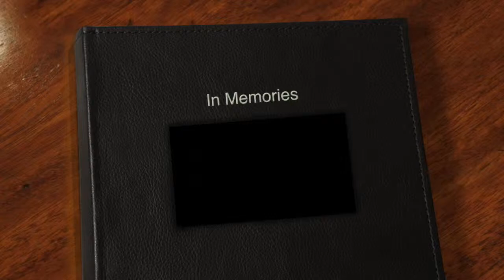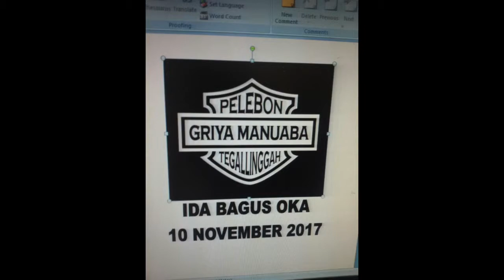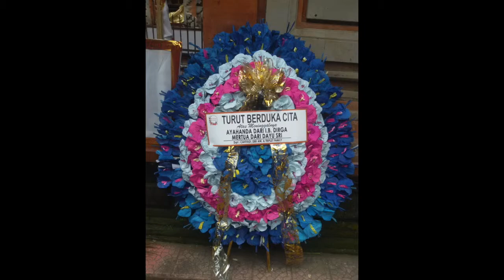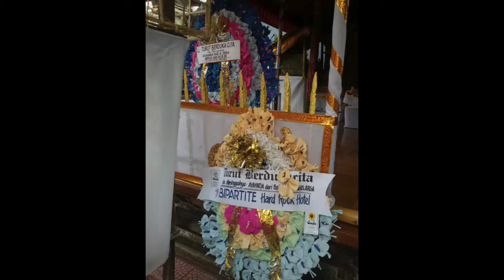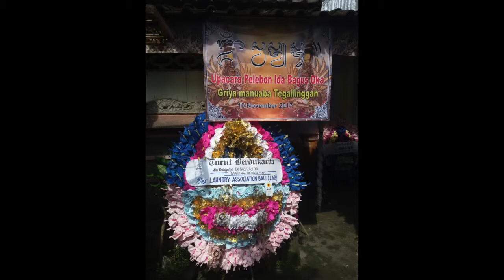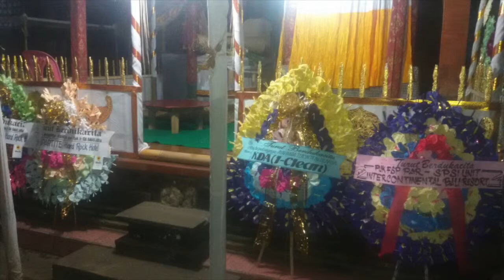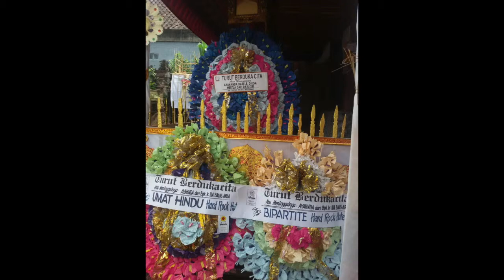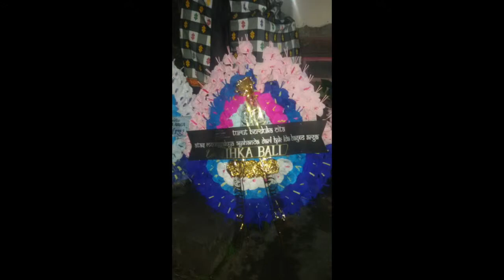In Memories Ida Bagus Oka